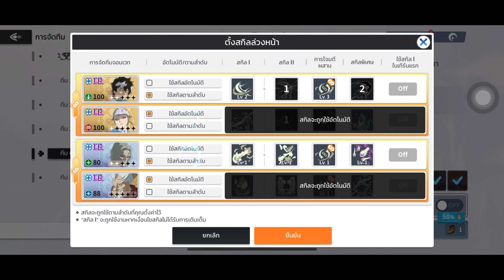BLACK CLOVER M 🇹🇭🇹🇭 เจาะลึกของ ทำยังไงให้ผ่านด่าน 85 แค่ทำตามได้ 100% หลักๆไม่ผ่านเพราะของไม่ถึง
ดาวน์โหลดเกมได้แล้วตอนนี้ ผ่าน App Store/Google Play:

อย่าลืมกรอกโค้ดเพื่อรับรางวัลฉลองเปิดเกม !
BCMCHRISTMASGIFT
BCMTIME2
BCMTIME1
WELCOMEBCM
BCMXTAPTAP
BCMGACHAGAMING
GLOBALLAUNCHON1130
BCM2COCOANIGHTS
BCMPINOYTECHSAGA
BCMCHRISTMASGIFT
BCM4HEARTHFIRES
BCMWIZARDKINGISHERE
BCMWOOLMITTENS

คุณได้รับคำเชิญให้เข้าร่วม "Black Clover M By Addjoe" โปรดแตะลิงก์ด้านล่างเพื่อเข้าร่วมโอเพนแชทนี้